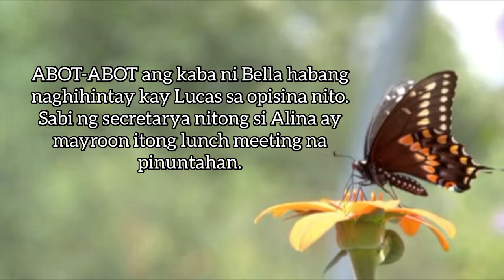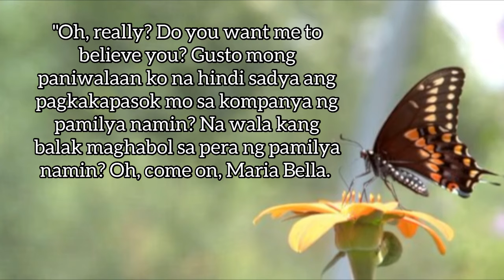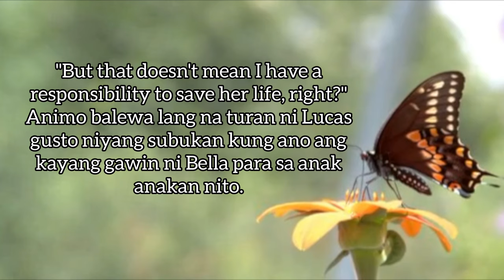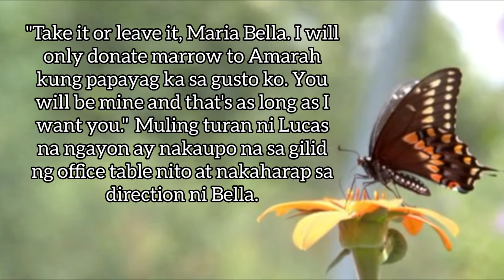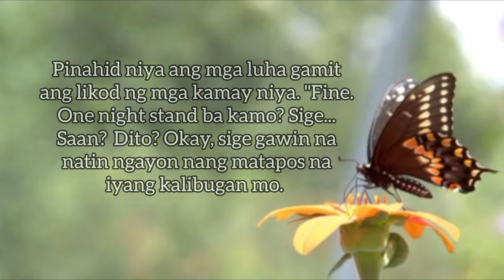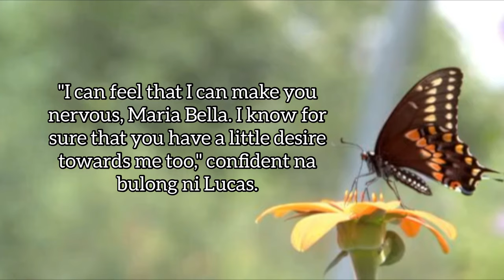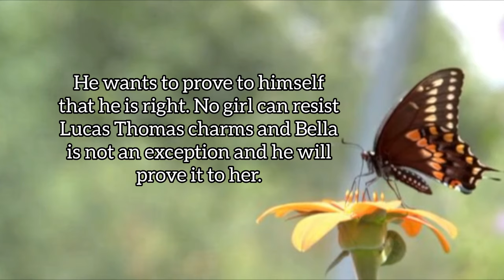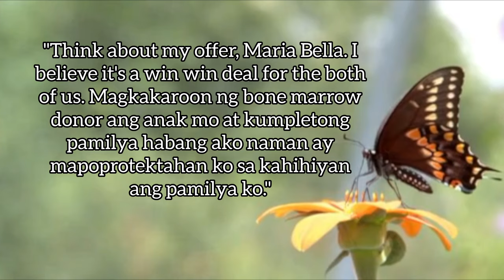STORY TEASER: The Billionaire's Club 4 - titled HIS SWEET DESIRE by Victoria Kelb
Story exclusive on Dreame and Yugto App.

Story Blurb:
Bella is a loving twenty-five year old  single mother. All seems well in Bella's life, with her daughter Amarah. But when Amara's rare blood condition becomes more severe, Bella is left with no other choice but to reconnect with her sister Gwen, Amarah's biological mother.

Eventually all other options fail. They are left with one option--- reconnect with Amarah's father.

To Bella's surprised--- the Big boss of the company she is working with is Amarah's half brother and match to save her life.

Problem solve--- only that he ask Bella to marry him in exchange for saving her daughter.

Amarah's life is at stake and Lucas is the only hope. Bella is willing to sacrifice and do everything to save her sick daughter even if it means to submit to Lucas lethal brand of seduction and blackmail---ready and willing to do anything her arrogant boss desires.